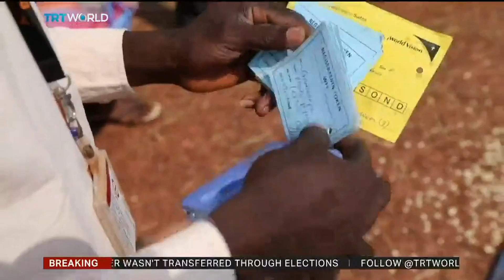South Sudanese mothers struggle to make a living amid virus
The world's youngest nation, SouthSudan, faces a myriad of crises and lacks the capabilities to deal with them. Even before Covid-19, society was unravelling: a peace deal to end the civil war lags behind schedule, much of the population teeters on the brink of famine and 1.6 million people are at risk from flooding.

For mothers in South Sudan, how to feed their children is a constant worry - and the pandemic adds to their strain. Claire Herriot reports.